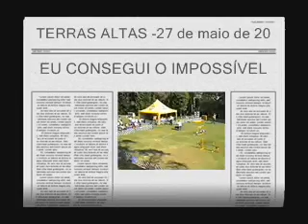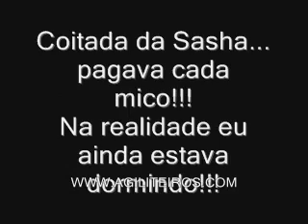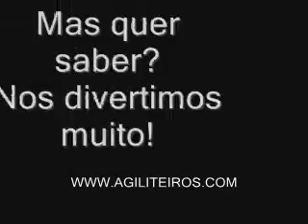QUASE UM EXCELENTE....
Mas para nós muito mais do que um EXCELENTE!!! Um lindo dia de sol, um dia inteirinho só para nós, sem stress ou qualquer preocupação!!! Um lindo dia entre amigos!!!